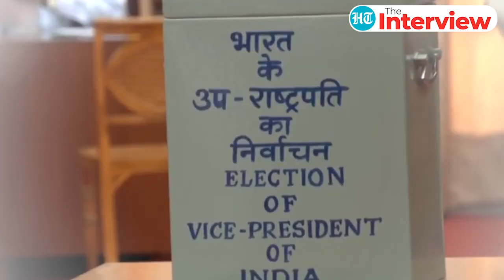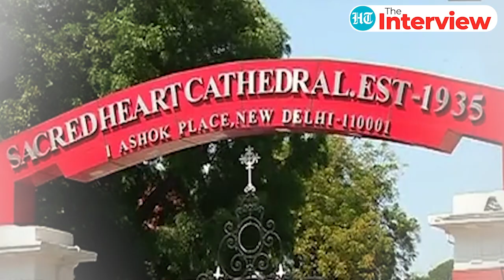'Once we felt safe...': Margaret Alva alleges discrimination after 75 years of India's Independence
Minorities in India used to feel safe but that is no more the case, former Union Minister Margaret Alva, who unsuccessfully contested the Vice President elections as opposition candidate recently, has claimed. In an interview to Hindustan Times, Alva -- who is also former governor of Rajasthan -- alleged that minorities including Muslims and Christians face discrimination in present day India on the basis of their faith. She also spoke on a range of other issues including PM Narendra Modi's Tiranga campaign.